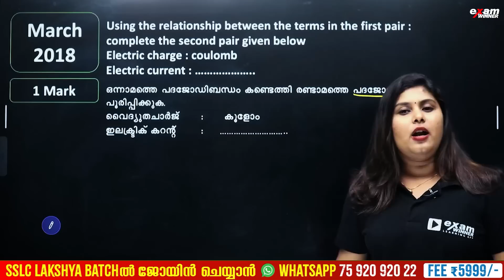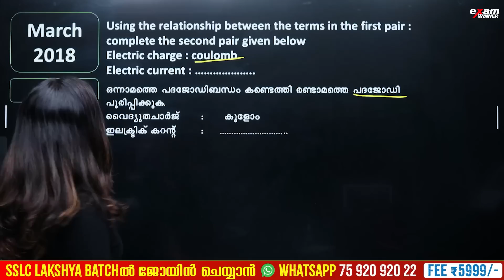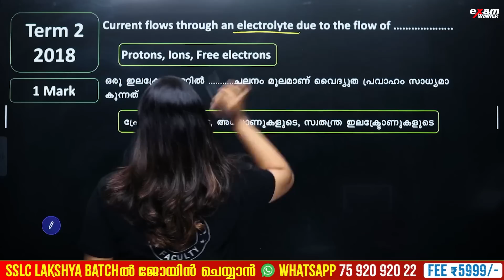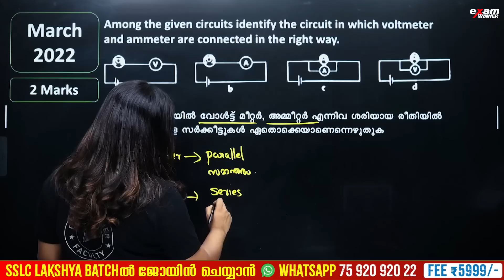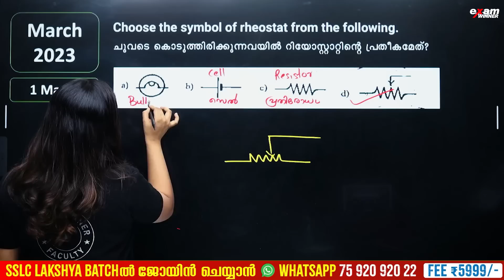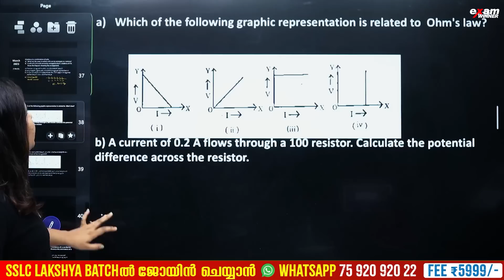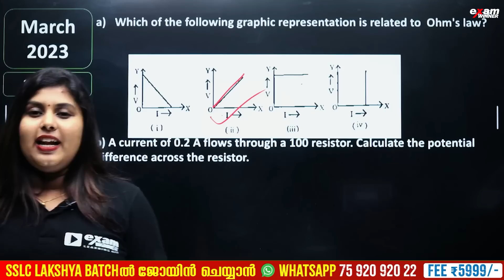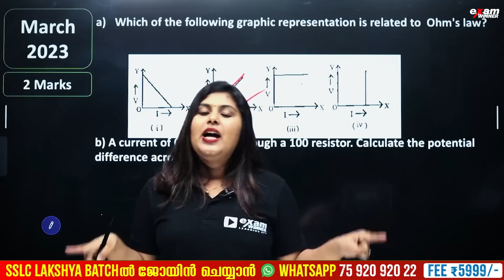Class 9 Physics | Current Electricity ധാരാവൈദ്യുതി | 8 Mark Questions | Exam Winner